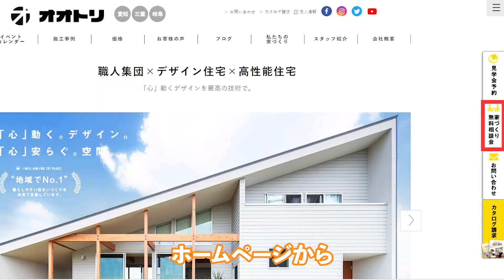【ルームツアー】収納上手なお施主さんに合わせた大容量の壁面収納！｜新築戸建て｜マイホーム｜注文住宅｜アーバン｜room tour｜日進市｜オオトリ建設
【動画の目次】

00:00 高い天井高で視覚効果も
00:32 スタディーコーナー
02:58 キッチン
03:03 ダイニング
04:04 壁面収納
06:26 デザイナーズ照明
07:09 無垢材の床
08:20 2Fリビングのメリット
10:19 エンディング

【　愛知・名古屋・三重・四日市・岐阜の注文住宅ならオオトリ建設　】

★★無料相談会とは★★

家づくりのことなら、どんなことでもお気軽＆完全無料にてご相談いただける会です。
ご希望の方にはモデルハウスへのご案内もさせていただきます(^▽^)/

☑初めての家づくりで失敗したくない方
☑家づくりの資金計画について知りたい方
☑家庭の健康と幸せを一番に考えたい方
☑これからの住宅の常識を知りたい方

【　関連動画　】
Part1はこちら

今回ご紹介させて頂いた施工事例はこちらから！

職人集団×デザイン住宅×高性能住宅
「心」動くデザインを最高の技術で。
－オオトリ建設－

オオトリ建設の価格はこれくらい！？

オオトリ建設は随時完成見学会、相談会を行っています！

【オオトリ建設株式会社】
〒454-0873 愛知県名古屋市中川区上高畑１丁目29番地1